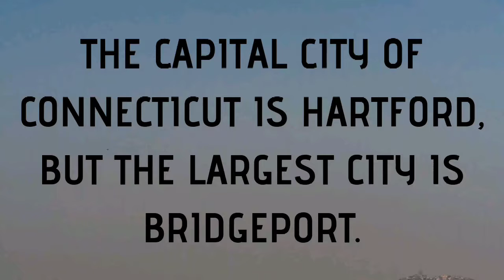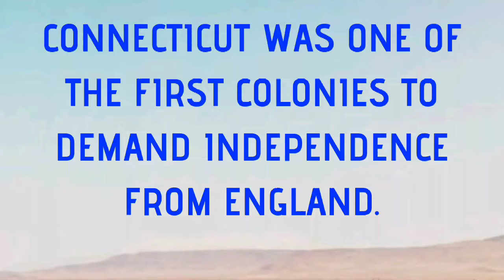September 10, 2019 - CONNECTICUT - TTV627